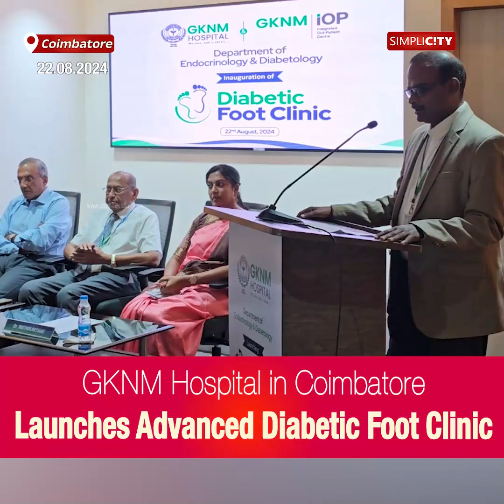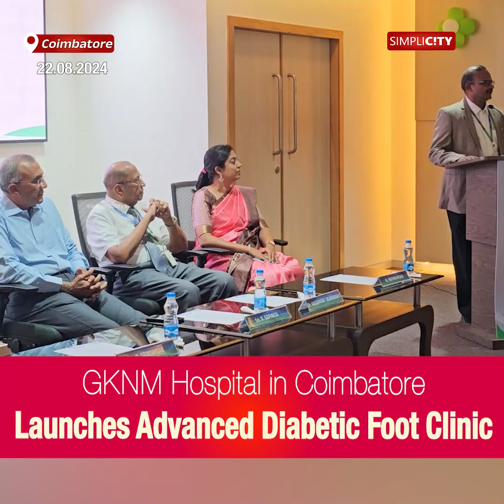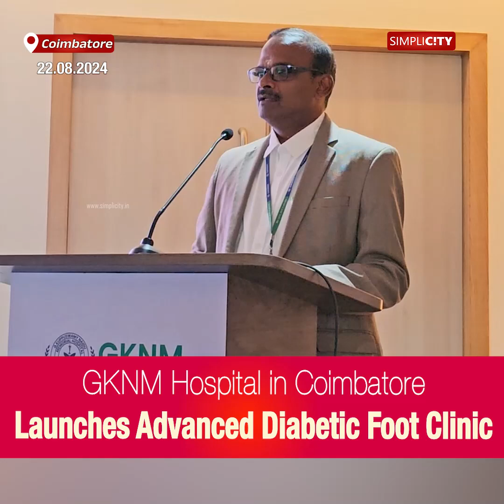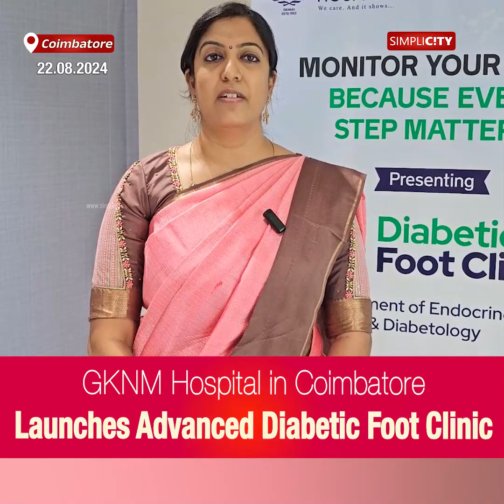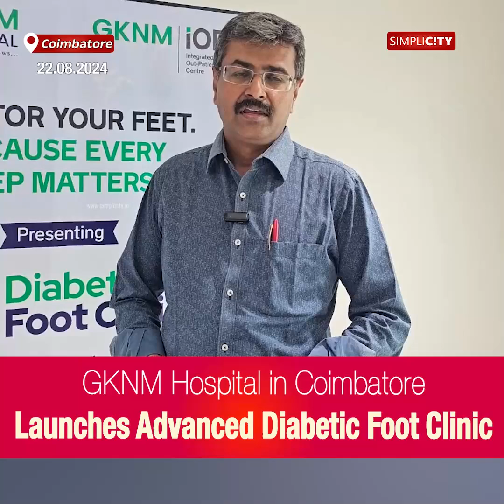GKNM Hospital in Coimbatore Launches Advanced Diabetic Foot Clinic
கோவை ஜி.கே.என்.எம் மருத்துவமனையில் நவீன நீரிழிவு பாத சிகிச்சை மையம் திறப்பு